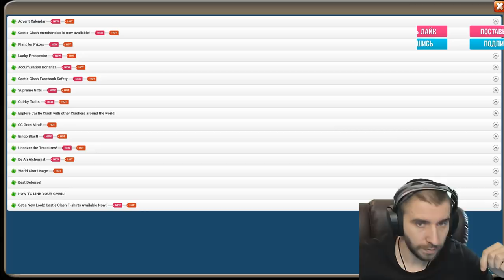ОТКРЫВАЕМ ПРАЙМ МЕШКИ III \ ШАНС НА 9 РУНЫ \ БИТВА ЗАМКОВ \ CASTLE CLASH